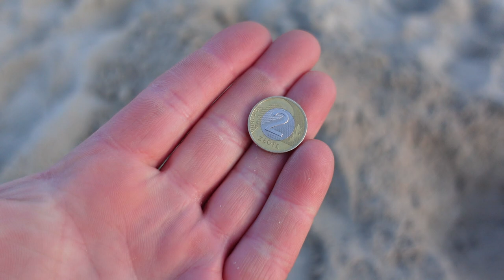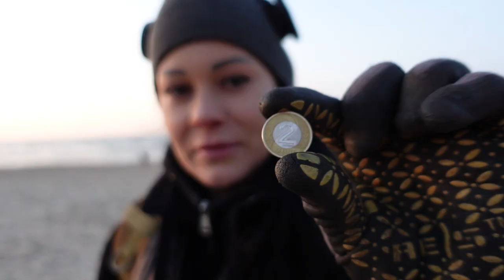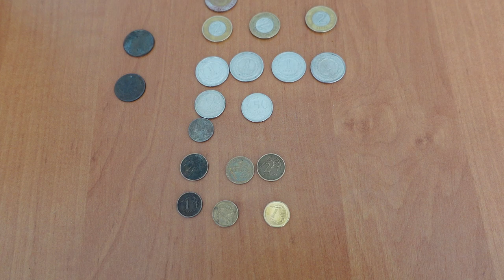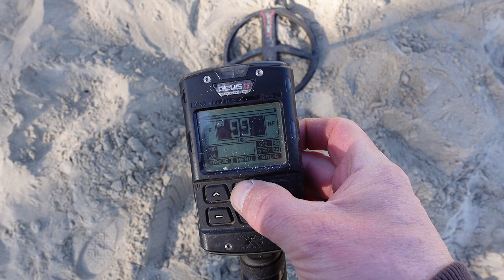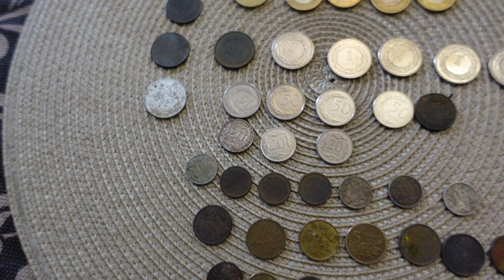W nocy obudził nas pożar. Co można znależć nad morzem? Poszukiwania i pożar w Stegnie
Prowadziliśmy 2 dni poszukiwań nad morzem w Stegna. W nocy obudził nas pożar gastronomi. Pożar w Stegnie i wykopki na plaży

Sklep stacjonarny z wykrywaczami metali:
Odkrywca Historii
ul.Piastowska 28
14-240 Susz
woj. Warmińsko-Mazurskie

Muzyka
📞Kontakt:do Eweliny: